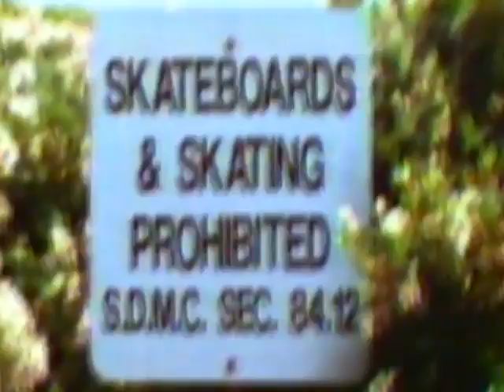MTV Sports - Inline & Skateboarding Pt 1